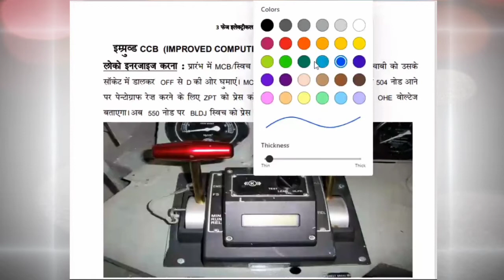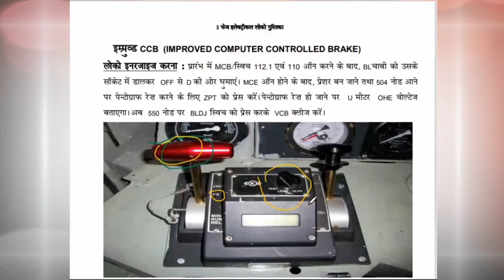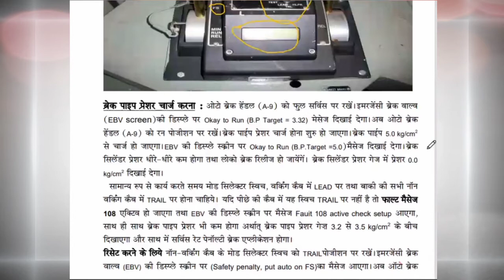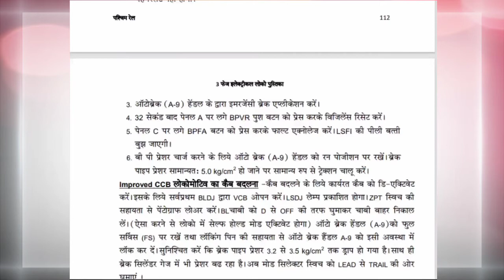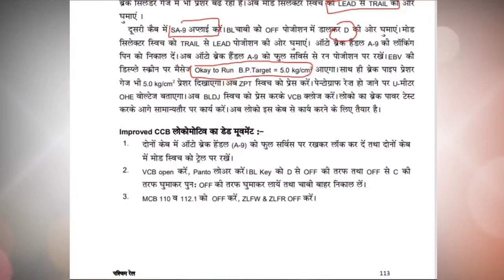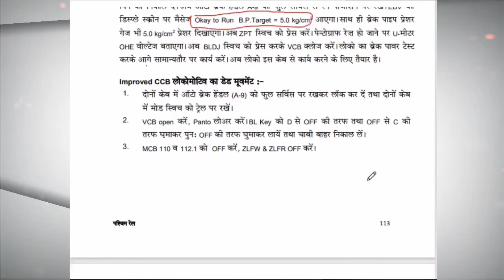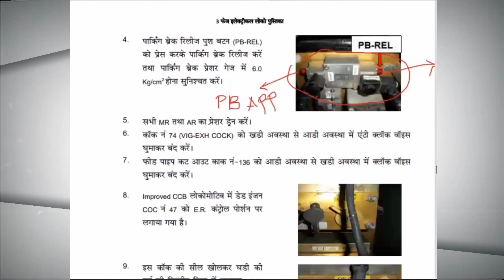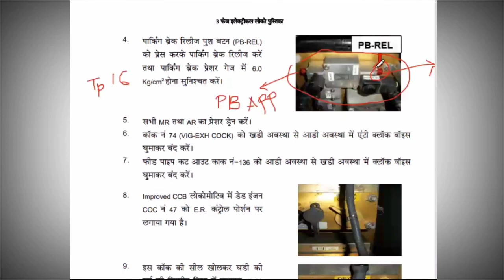3 Phase loco |IMPROVED CCB | LOCO ENERGISE | CAB CHANGE | DEAD LOCO MOVEMENT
Improved CCB, 3phase loco